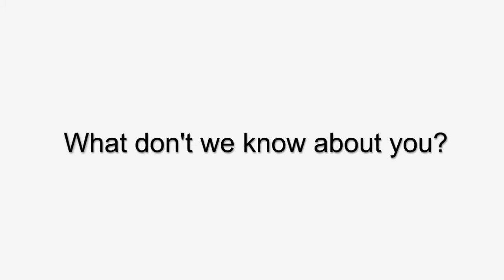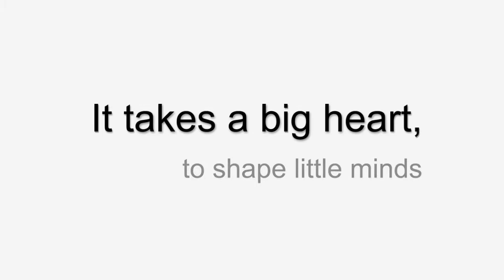Teacher Spotlight: Ms. Christine Grade 1, Sukhumvit Campus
The American School of Bangkok presents: Ms. Christine!